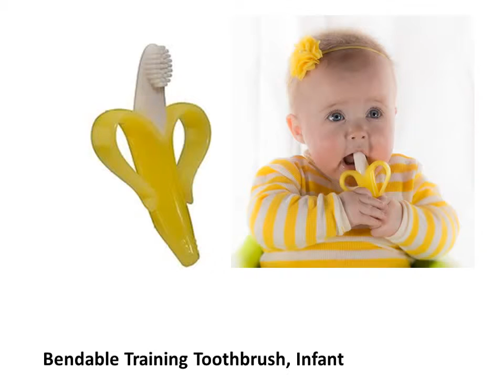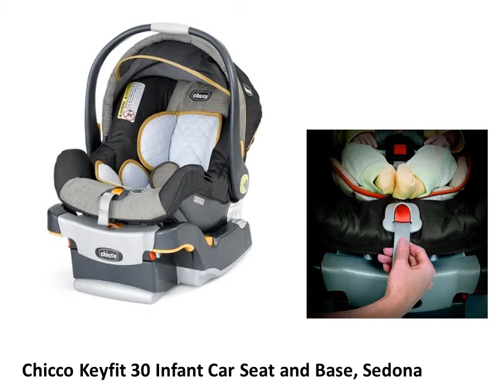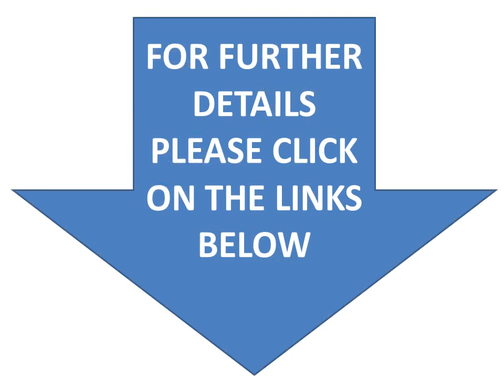BABY ESSENTIALS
Baby essential needs

Gerber Unisex Baby 5 Pack White Onesies
Gerber 5pc White Onesies - Preemie Size
Coccoli Unisex-Baby Newborn Neutral Star Footie
Kushies Unisex-Baby Newborn Convertible Gown Grey
Cocooi Merino Baby Gown, Honey Oat, For Newborn Babies
Kushies Unisex-Baby Newborn Short Sleeve Bodysuit and Pant Set Grey
Gerber Unisex-Baby Newborn 5 Pack Caps and 4 Pack Mitten Bundle Baby
Magnificent Baby Unisex-Baby Newborn Here Fishy Fishy Burrito and Pant Set
Spasilk Unisex-Baby Newborn Unisex-Baby Cotton Sleep Bag
Gerber Unisex-Baby Newborn World's Cutest Baby 26 Piece Gift Set
Burt's Bees Baby Boys' Organic 5 Pack Short Sleeve Bodysuits
Zutano Unisex-Baby Newborn Cozie Fleece Bootie
Foxy Fane Cute Non Slip Soft Sole Baby Bootie Slip On Shoes [0-9 Months - 3 Pack]
Zutano Unisex Baby Cozie Elf Romper
Infant Baby Winter Monkey Printed Hooded Romper Bunting Jumpsuit
Zutano Unisex Baby Cozie Shaggy Hat

Bendable Training Toothbrush, Infant
Gerber Baby Boys' Seriously Cute 9 Piece Bodysuits Pants and Caps Gift Set
Gerber Baby-Girls Newborn 19 Piece Newborn Essentials Gift Set
Philips AVENT Classic Plus Essentials Gift Set
Medela Storage Kit - Breastmilk Cooler Set with Extra Ice Pack
Philips AVENT Double Electric Comfort Breast Pump, 2015 Version
Philips AVENT 3-in-1 Electric Steam Sterilizer
Dexbaby Nursery Organizer, White
Graco TableFit Highchair, Rittenhouse
Baby Trend Expedition Jogger Travel System, Centennial
Chicco Keyfit 30 Infant Car Seat and Base, Sedona
Delta Children Canton 4-in-1 Crib
Dream On Me Ashton Convertible 5-in-1 Crib, Pearl White, 49 Pound
VTech Touch and Swipe Baby Phone
Fisher-Price Luv U Zoo Jumperoo
Baby Einstein Sea Dreams Soother
VTech Busy Learners Activity Cube
Nuby Bathtime Fun Bath Toys, Octopus Hoopla, Purple
Infant Optics DXR-5 Portable Video Baby Monitor
Munchkin Xtraguard Dual Action Multi Use Latches, 2 Count
Prince Lionheart Table Edge Guard with 4 Corners, Chocolate Brown
Skip Hop Pronto Changing Station, Chevron
Baby Bum Brush Diaper Cream Applicator Tool (Blue)
Baby Einstein Take Along Tunes Musical Toy